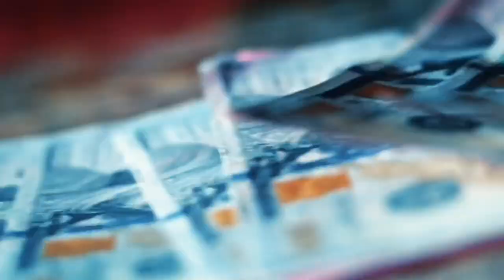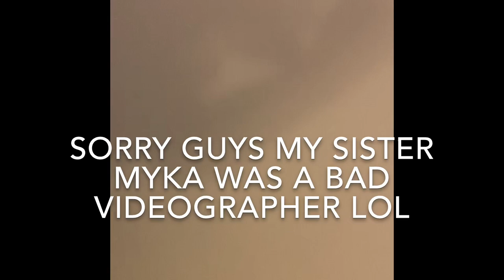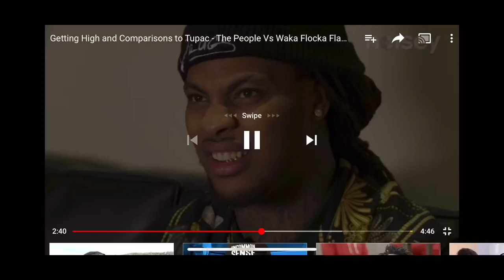I TOLD MY MOM I DO DRUGS PRANK ( CANT BELIEVE WHAT SHE DID NEXT)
Hello my GEEK SQUAD, today I pranked my mom and told her that I do drugs😨 of course I don’t do any type of drugs. And if someone offers you drugs please say NO!! But watch till the end to see her reaction, you wouldn’t believe what she ended up doing🤦🏽‍♀️🤦🏽‍♀️🤦🏽‍♀️